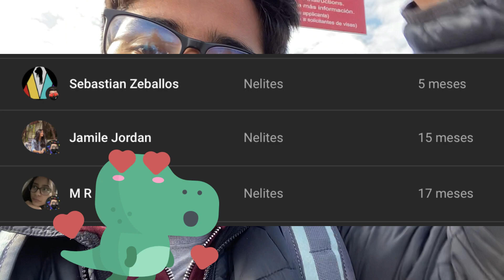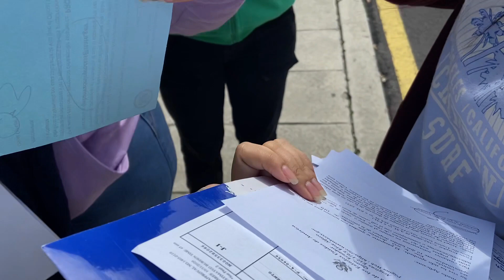Como Sacar la 🇺🇸 Visa 🪪 J1 de Work and Travel 🧳✈️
Hoy acompañé a mis reclutados a sacar su visa J1 al consulado americano de Quito, Ecuador.